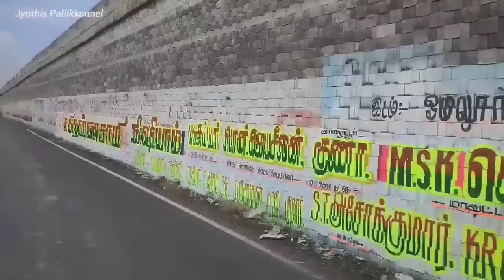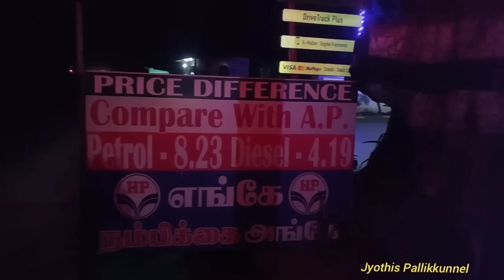ചാത്തന്നൂര്‍ 2 ഗയ[ബിഹാര്‍] ട്രിപ്പ് രണ്ടാം ദിവസംtrucklife